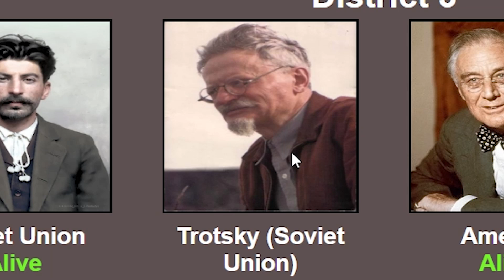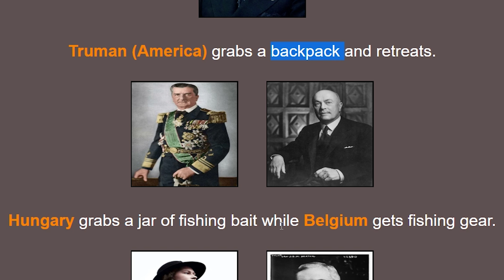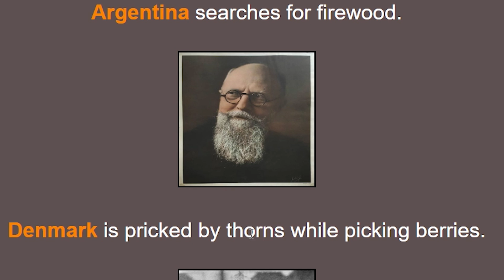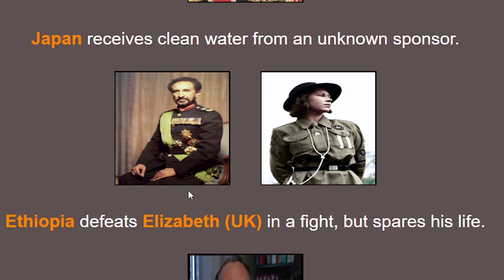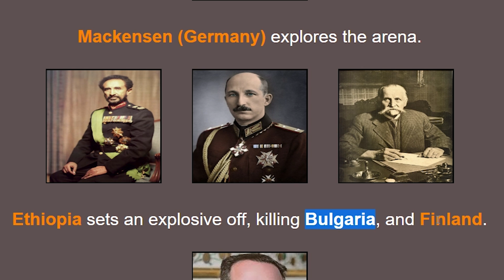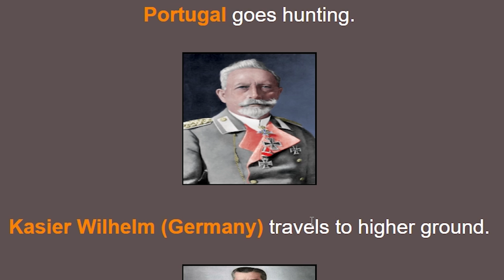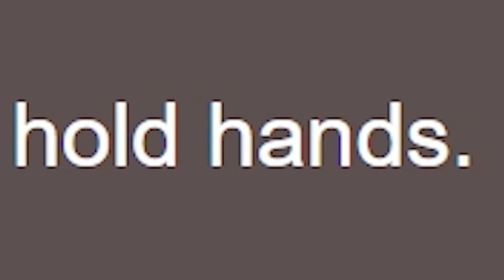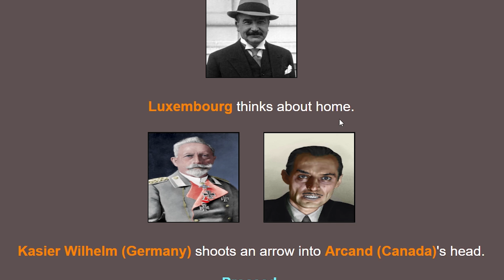Country Leaders in Hunger Games Simulator (BUT ITS THE 1940's)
Let's play the hunger games simulator, but it's 1940 and the world is already on fire.

Astrakonix
RageCake
Chantell G
TannerOfNazareth
JawsYoung
Elphie C
Elijah Senpai
SwissAargau
Maxy G
Imagine_carrying_a_baby_for_9_ months_just_to_name_him _Drew
Mic
Decer123
worriedgiglet
Knock Knock. Who's there. Make a. Make a Who. Make a Discord Snowflake
RalseiTree
Ben Dover
Some Guy From Iceland
MannyManny74
Splendid Savage
Popcorn 2008
DOOCHBAGGINS
StormTrooper501
Mac
LuxembourgLover